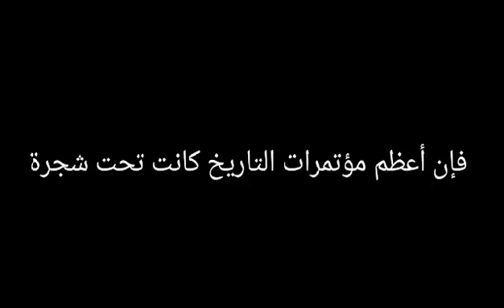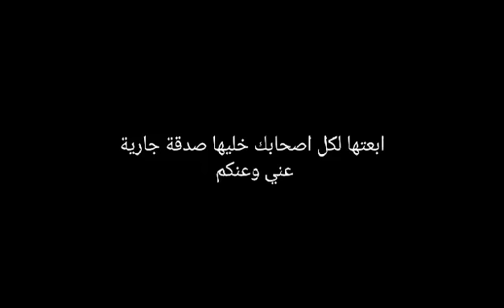طريقة الاخلاص Cara Ikhlas